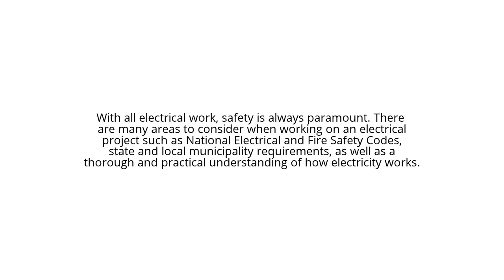Can I rewire my own house?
Can I rewire my own house? Do I need an electrician to wire my home? Is it difficult to wire my home?